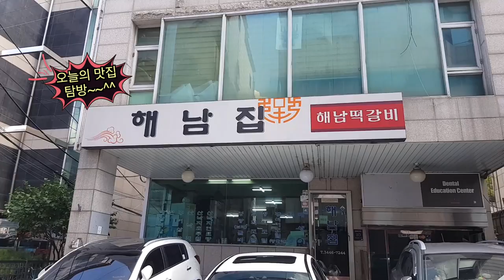수요미식회 맛집 탐방~~~해남집 Dby susung 수성원장